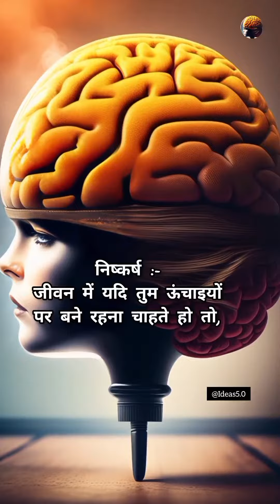ये सफल जीबन क्या होता है....ye saphal jeeban kya hota hai !!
सफल जीवन,सफल जीवन का रहस्य ,सफल जीवन के 10 सूत्र,जीवन में सफल कैसे बने,सफलता,सुखी और सफल जीवन का रहस्य ,सफल पुरुष,सफल आदतें,सुखी और सफल,जीवन में सफलता के,सफल जीवन निर्माण गर्ने सूत्र,जीवन को सफल एवं महान कैसे बनाएं,सफल होने के नियम,सफलता की कहानी,सफलता के सूत्र,सफलता कैसे पाए,दुनिया के 1% लोगों के सुखी और सफल जीवन का रहस्य ,जीवन में सफलता के 9 महत्वपूर्ण सूत्र,जीवन में सफल होने का ये तरीका आपभी अपना लीजिए,गलतियों से सीखें और जीवन में सफलता पाए

सफल जीवन' क्या होता है?,सफल जीवन क्या होता है,सफल जीवन क्या होता है ?,ज्ञान क्या होता है,क्या होता है,जीवन का असली मतलब क्या होता है,साधु के जीवन का उद्देश्य क्या होता है ?,सत्संग सुनने से क्या होता है,जीवन में श्रद्धा आने से क्या होता है,क्या होता है जीवन में श्रद्धा आने से,होता क्या है जीवन में श्रद्धा आने से,होता है क्या जीवन में श्रद्धा आने से,क्या जीवन में सब पहले से ही तय होता है,हमें दुख क्यों होता है,जीवन के निर्माण में गुरु का महत्व क्या होता है ?